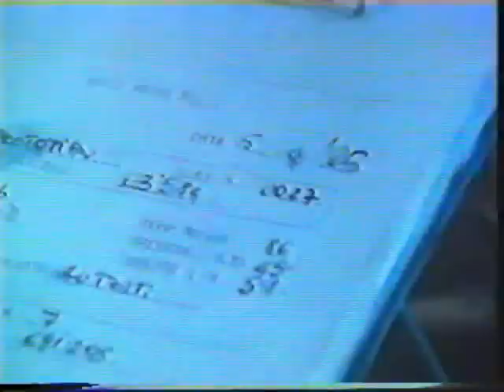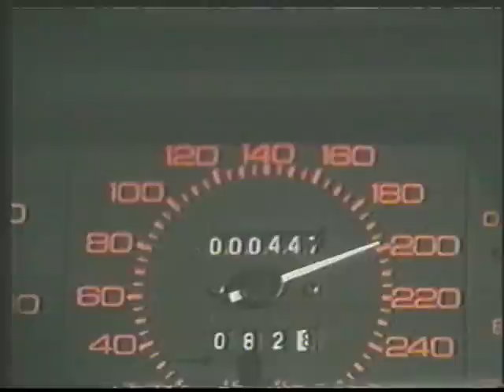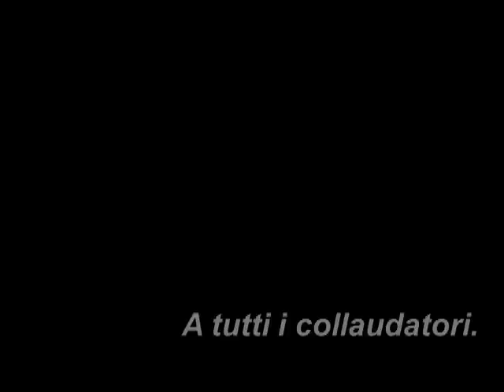Dedicato a tutti i collaudatori Alfa Romeo.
Centinaia di test, milioni di km, in ogni condizione possibile, dal freddo del circolo polare artico al caldo del deserto africano, passando per Balocco.